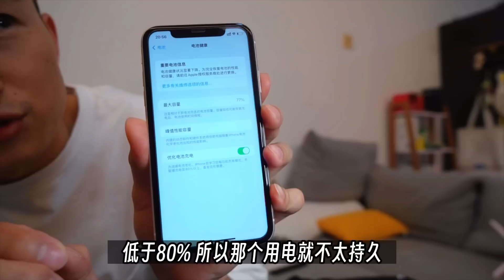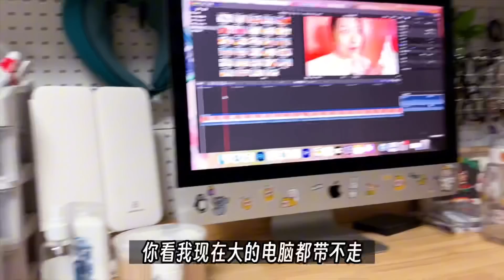教你如何DIY換電池🔋？陳年舊手機📱淘寶買電池不到$200😍？MacBook Pro 喇叭破音 維修教學🪛！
有個肯學肯動手做的老公，是我最大的福氣！A__A
（雖然後面我送了他一台iPhone14pro，舊手機修好後就送鄭妹妹了～她開心極了XD）